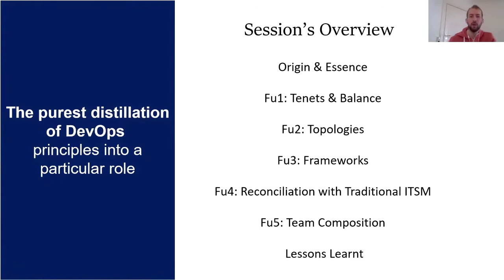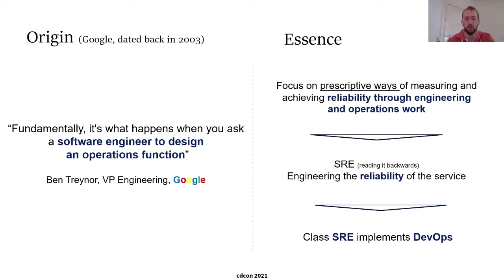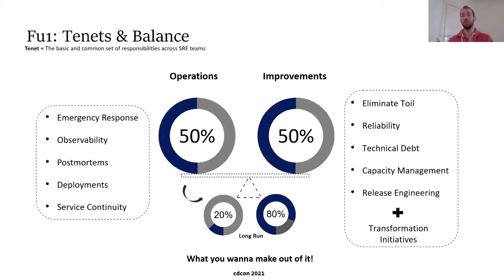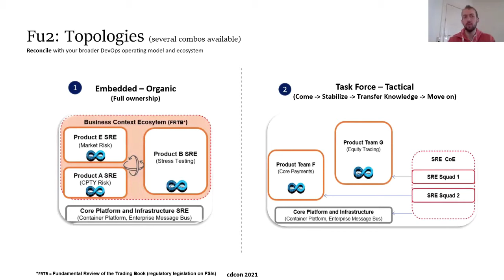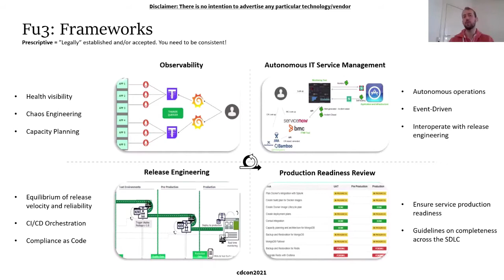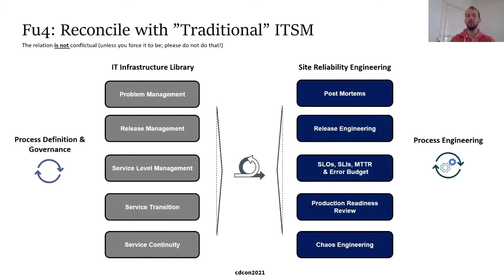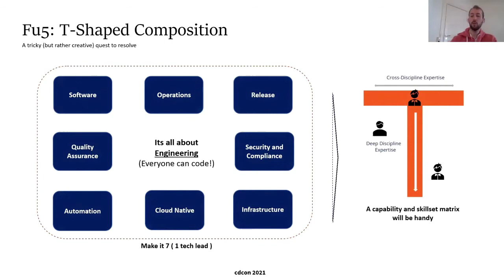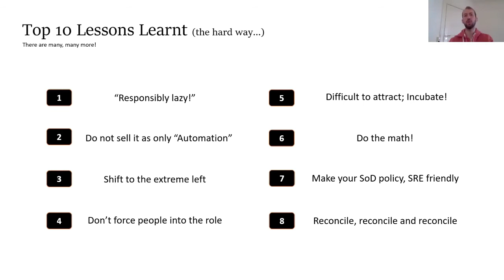Site Reliability Engineering Adoptions: Setting up the Fundamentals - Spyridon Maniotis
Site Reliability Engineering Adoptions: Setting up the Fundamentals - Spyridon Maniotis, Danske Bank Group

The session aims to present patterns and anti-patterns when adopting SRE practices in corporations; supported by real case studies/examples from the financial services industry.

Core to an SRE adoption elements such as; operating model, tenets, process engineering, skillset, technological capabilities/tactics, reconciliation with DevOps and ITSM, as well mechanisms such as "error budget" & "engagement models" will be outlined. All in relation to an "adoption at relevance".

Concluding a set of lessons learned will be presented, along with key considerations to be taken when adopting, sustaining, and scaling.